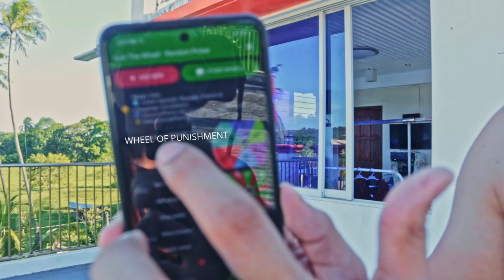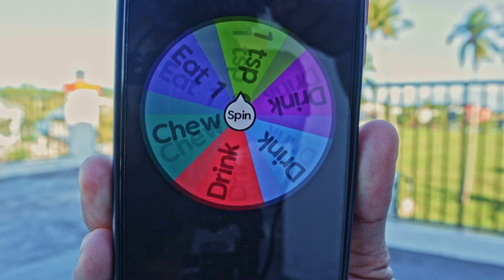Move only ONE STICK to make 1 2 3 4 - One Move Challenge ep. 3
Watch til end if she wins and get 1000 or lose with punishment 💸😁

I Challenged my wife on a one move challenge again for the 3rd time and this happens 😯 If she got it right, she gets the 1000 & I'll play the punishment game but if she didn't. No 1000 for her plus punishment 😈

G. RONE 🤜🏼🤛🏼